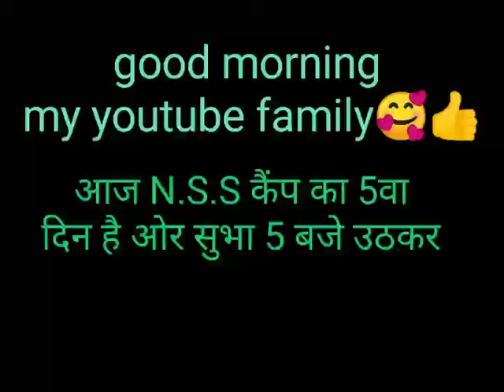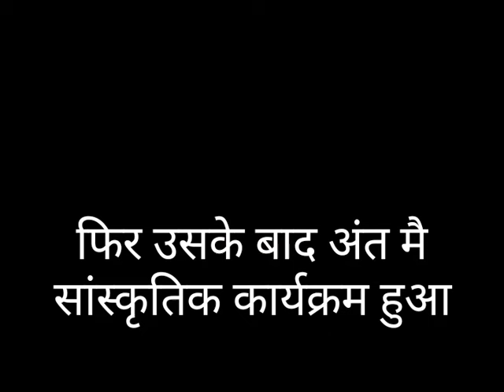nss camp B.S.R. D.G RIKHNIKHAL ka 5 va din